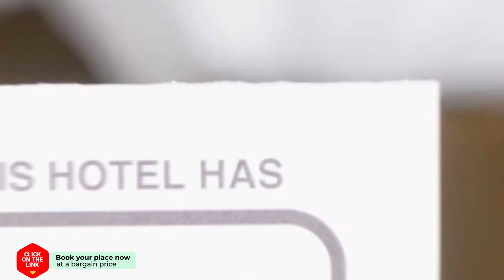Gassan Khuntan Golf & Resort hotel review | Hotels in Mae Tha | Thailand Hotels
Gassan Khuntan Golf & Resort hotel video review. Hotels in Mae Tha, asian 3 stars hotels.